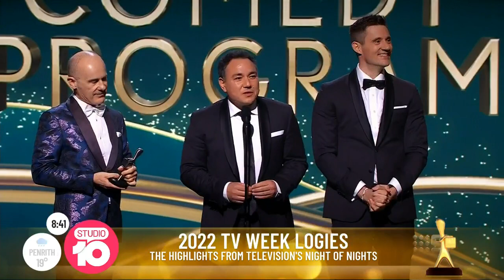Logies Highlights | Studio 10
The TV Week Logies made a return last night, after two years of COVID - and it was big! Check out the highlights!